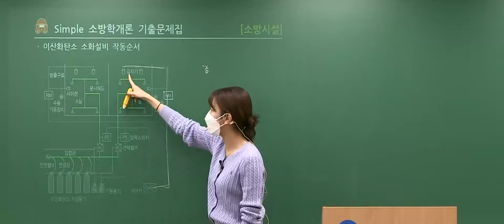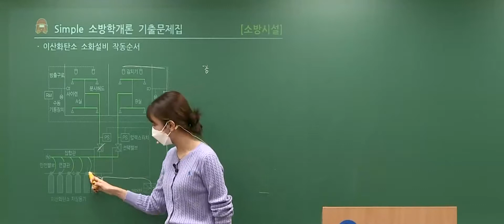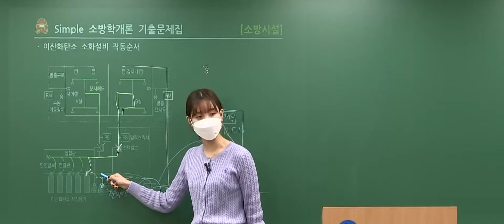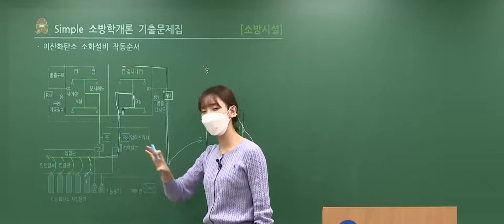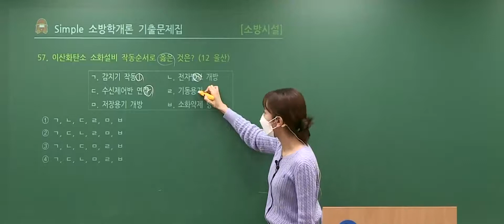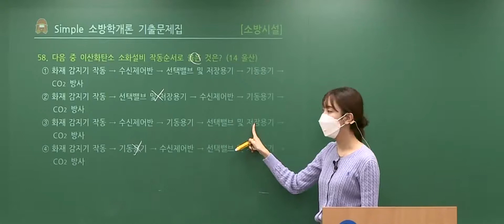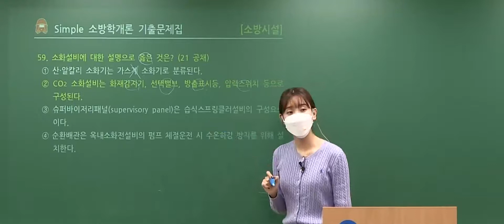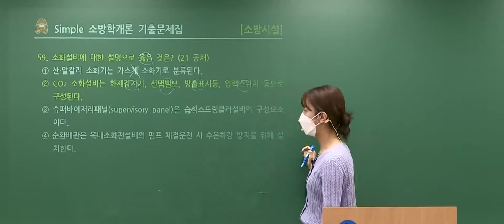💡 소방학개론 이산화탄소소화설비 작동순서│ 출제 패턴의 무한 루프를 읽는 전략🔎 ★2023 심승아 단원별 기출 LOOP(루프) 맛보기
소방학개론 [이산화탄소 소화설비] 작동순서를 콤팩트하게 설명 후
관련 기출문제를 풀이하기까지, 갓벽한 Flow!
디테일 끝판왕 단원별 기출문제풀이 강좌🎥!

올해도, 2023년 대비 퍼펙트한 교재📕📘와 함께 합니다.
소방학/관계법규 1위, 압도적인 대세 👍 심승아 선생님표
단원별 기출 문풀 스타일을 맛보기 해보세요.🤗

💥 ★ 2023 심승아 기출 LOOP(루프) ★ 개강!│ 매일 저녁 6시 기출문제집 광클 이벤트 (9/29~10/7)

*본 영상은 심승아 선생님의 '2022 Simple 소방학개론, 기출로 확인하는 문제풀이 Loop' 강좌 강의의 일부입니다. 🎠